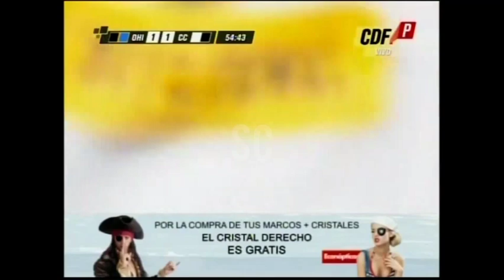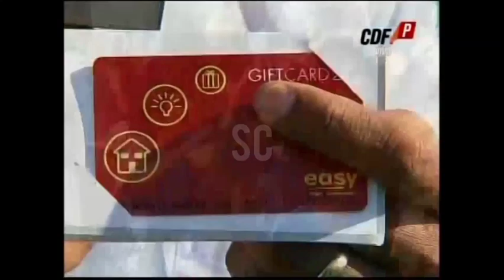O'Higgins 2 VS Colo colo 1